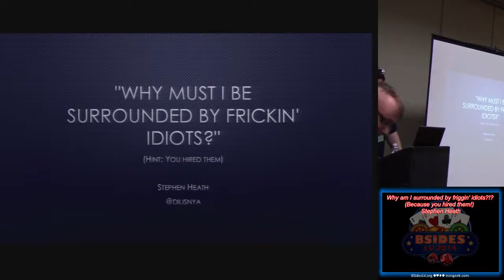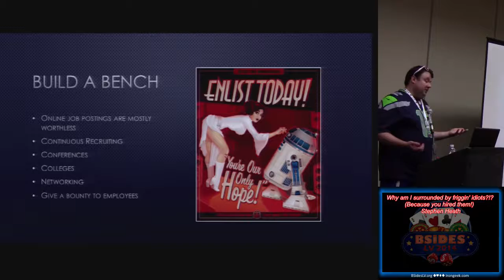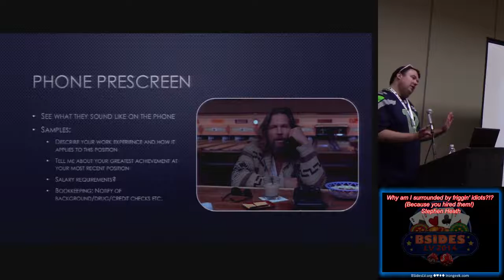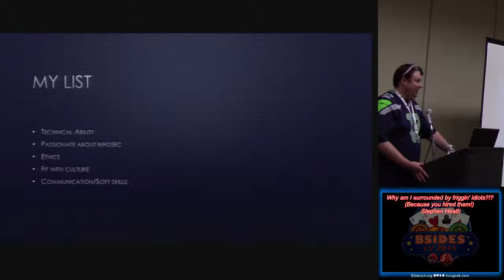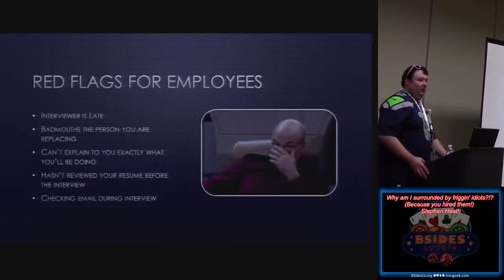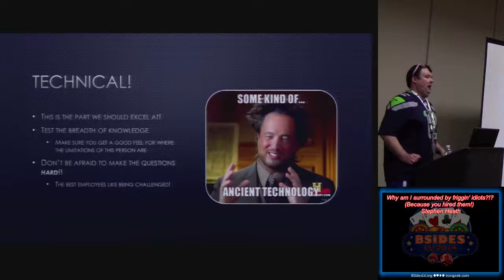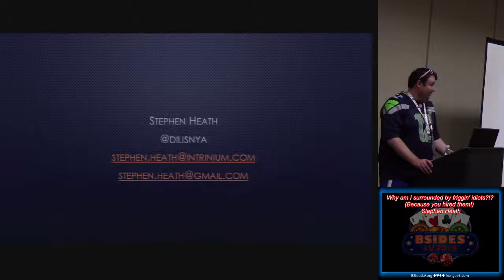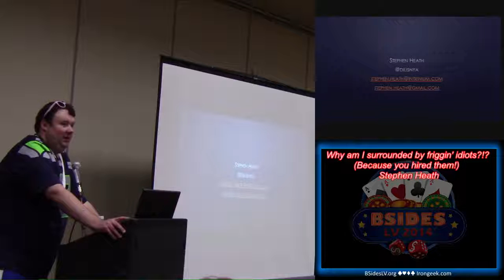CG - Why Am I Surrounded By Friggin' Idiots?!? (Because You Hired Them!) - Stephen Heath